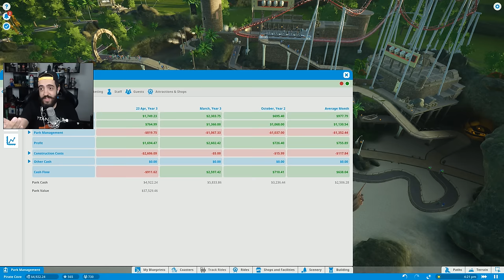FAZIA TEMPO QUE EU NÃO JOGAVA ALGO TÃO BOM! PLANET COASTER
EU TO IMPRESSIONADO COMO ESSE PLANET COASTER É BOM! EU TO FORTEMENTE VICIADO! ESPERO QUE VOCÊS CURTAM!

Curta a melhor página do FACE de GTA V:
Valeeu!